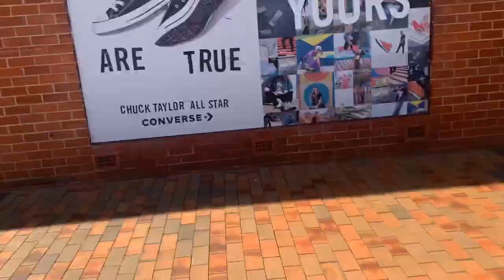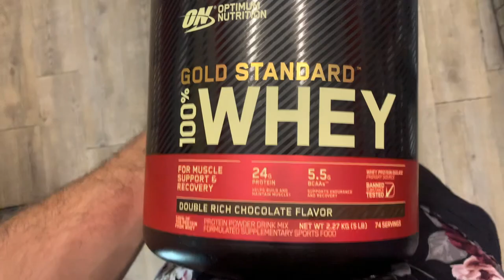The Perfect Vlog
Perfect Vlog with Stan Hanrahan & Lane Edgcumbe.
We also pester our Ben 10,000 actor, the amazing Dave Hughes!